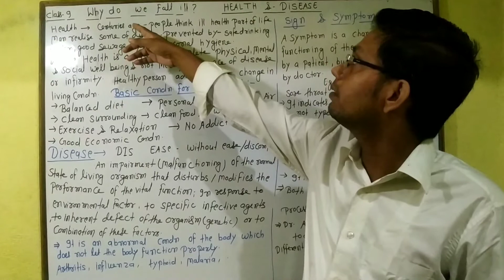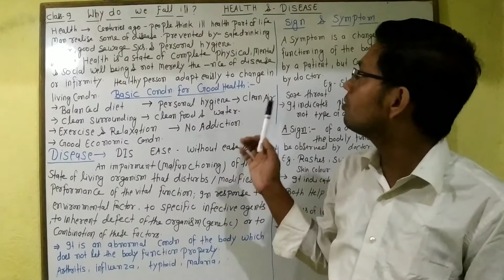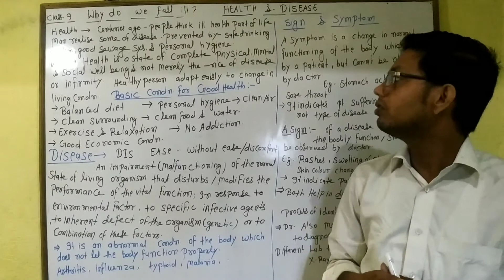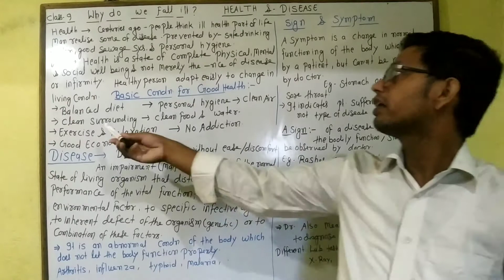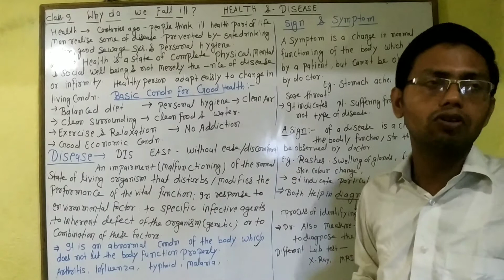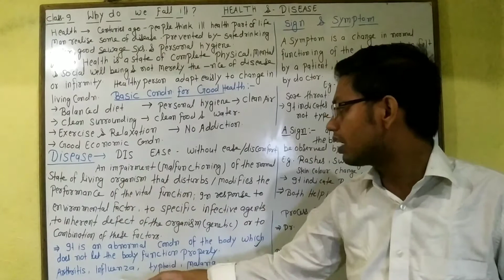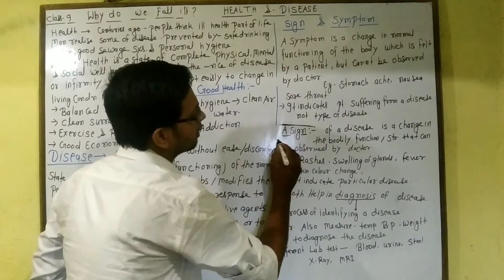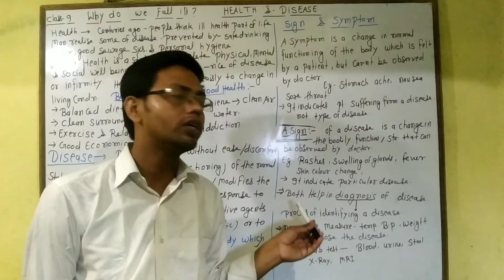Class-9 Biology Why do We Fall ill ? Health and Diseases chap -13 Class- part-1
Why do We Fall ill ? Health and Diseases chap -13 Class-9 part-1 health what's good health basic condition for good health disease sign & symptoms